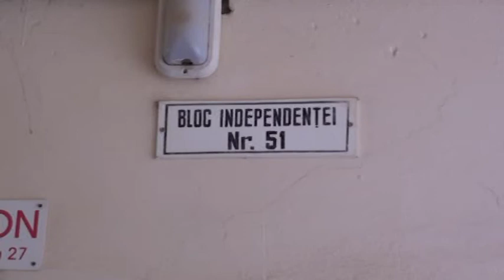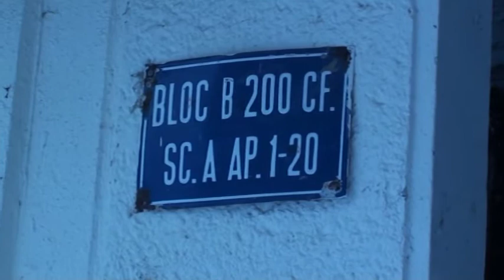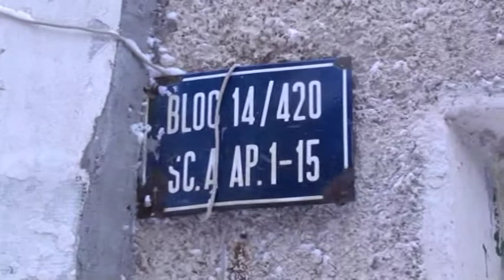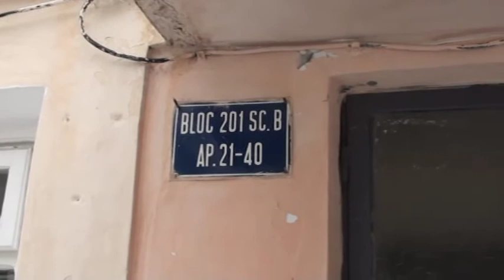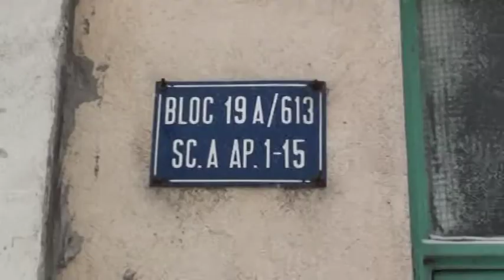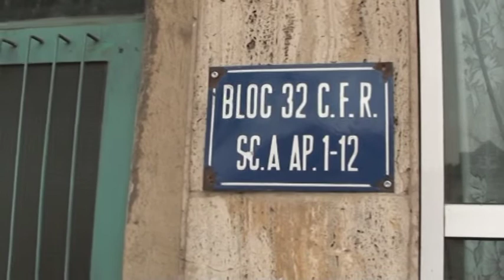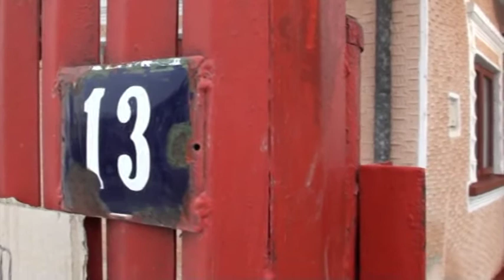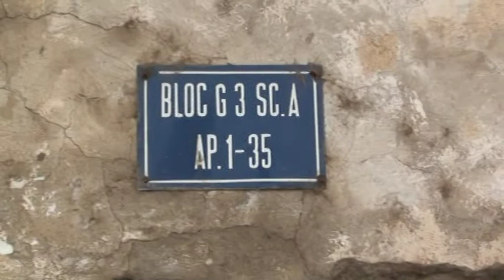DOSARE ANL 2